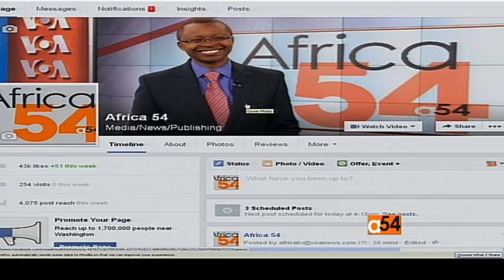Nepal Earthquake Survivors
Against all hope, rescuers have found a few more survivors of the devastating earthquake that hit Nepal last Saturday. Mountain climbers and hikers trapped in remote places also have been airlifted to safety, and aid is finally reaching people in the areas closest to the quake's epicenter. Survivors and rescuers are now recounting their experience. VOA’s Zlatica Hoke has this story.